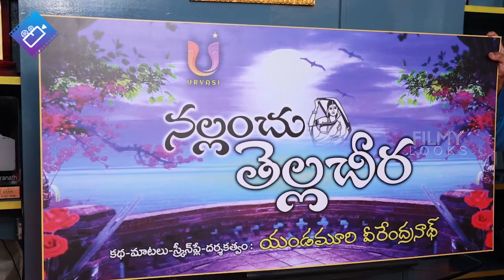Yandamuri Veerendranath Speech at Nallanchu Tella Cheera Movie Poster Launch | MegaStar Chiranjeevi